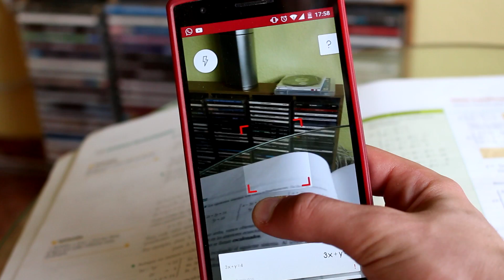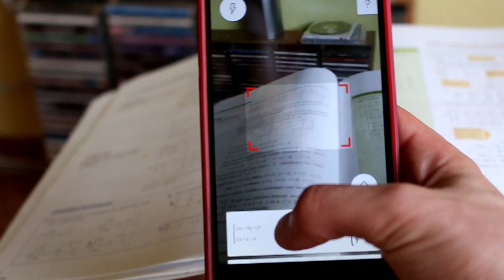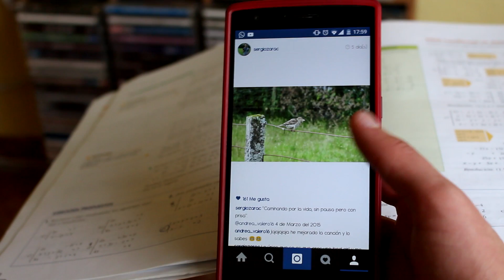Como Hacer Ecuaciones en 10 segundos - Facil y rápido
Espero que os sea de gran ayuda, y bueno, que mas añadir. Un saludo :)